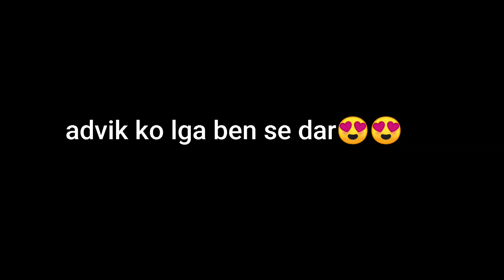Advik ko lga darrrr😱😈👿👹👺😍😍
Natkhat bachcha. Mstikhor.. Sweet baby.. Lovely💕😍 baby. Nice baby...